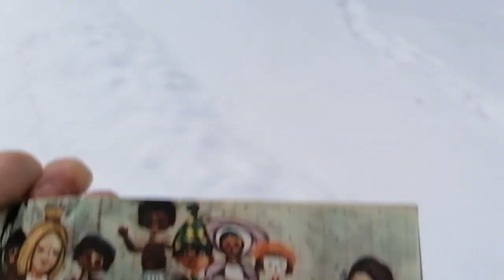Astrida Lindgren. Nykštukas Nilsas. Karalaitė, kuri nenorėjo žaisti